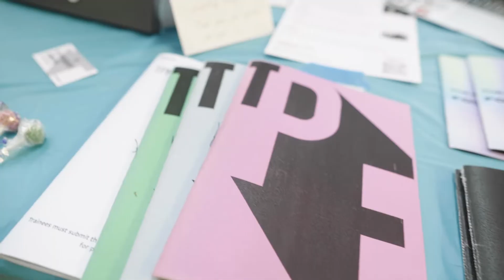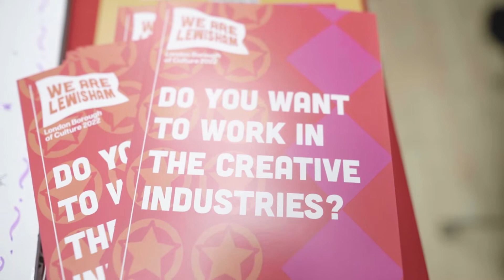We Are Lewisham: Creative Careers Fest, 26 May 2022 at Goldsmiths University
The We Are Lewisham: Creative Futures programme presented a Creative Careers event in May 2022 hosted by Goldsmiths University.  36 stallholders gave advice and linked people with opportunities for creative training and job roles including Film, Photography, Games, Theatre, Fashion, Craft, Digital Marketing and Further Education.  The Rebirth Project offered 1-to-1 consultations on career advice and CVs. DJ & mentor Kesha entertained and offered workshops. IRIE! Dance Theatre gave a site-specific performance in the Goldsmith forecourt and quadrangle and there were interactive tours of Goldsmiths Computer Lab.

There were 7 talks and 2 workshops including:

Kickstart your Career in Radio Presenting and Podcasting with Radio presenter and producer Shahlaa Tahira (BBC 1Xtra and Sony Music) and Radio presenter Ny (Reprezent Radio DJ) .

Kickstart your Career in Games with Games London Ensemble professionals Taiwo Omisore and Leah Magoye.

Celebrity stylist Denise Brown – My Life and Career.

Black cinema event specialists Teanne and Anthony Andrews, co-founders of We Are Parable.

Renaissance Studios Short Films programme with a panel of young filmmakers.

Ashley Evenson from ICCA (Goldsmiths) workshop on being a freelancer and managing portfolio Careers.

Song: The Lewisham Anthem
Artists: Concise One (Produced by DemDrums)